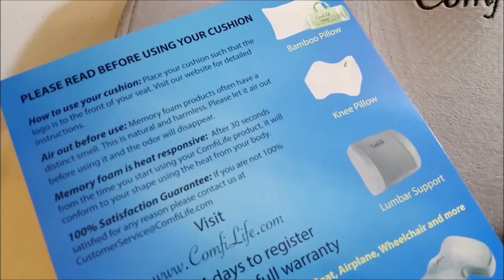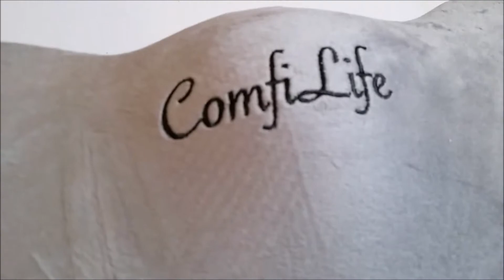ComfiLife Coccyx Orthopedic Memory Foam Cushion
ASSISTS IN BACK PAIN & SCIATICA RELIEF: Ergonomically designed, provides support and comfort while reducing pressure on the coccyx / tailbone with the U-shaped cut out and promotes healthy posture. Supports recovery from lower back problems, helps with most sitting pain due to sciatica, herniated discs, tailbone injuries, pregnancy back pain, hip pain, hemorrhoids and other spinal issues

ALL-IN-ONE PREMIUM HIGH-DENSITY MEMORY FOAM CUSHION: ComfilLife's all-in-one features are unrivaled: NON-SLIP rubber bottom, BUILT-IN HANDLE for easy transport and machine-washable zippered velour cover for EASY CLEANING. Made with premium quality 100% memory foam

GREAT FOR OFFICE CHAIR, DRIVING AND TRAVELING: Provides comfort on most hard surfaces; office chair, desk chair, kitchen, car seat, airplane, rocking chairs and wheelchairs. Great for office use, truck drivers, frequent travelers, sporting events and pregnancy

OUR CUSTOMERS LOVE COMFILIFE CUSHION: "I have already recommended this seat cushion to all my office mates that sit all day, as well. I love it, and some advice...Lock it up after you use it, or I guarantee one of your sneaky cube mates will swipe it!" -"This coccyx pillow has saved my life as one with lower back pain due to pinched nerve roots" -"I have herniated discs and sciatica for many years, this cushion allowed me to drive cross state with little to no pain"

FULLY GUARANTEED: Customer satisfaction is our top priority, money back guarantee if you are not 100% satisfied, no questions asked!